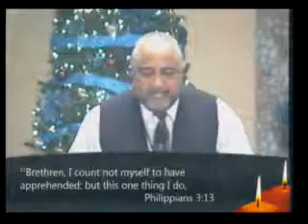live-recording 12/15/2013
Life Changers COGIC - Tallahassee, FL.